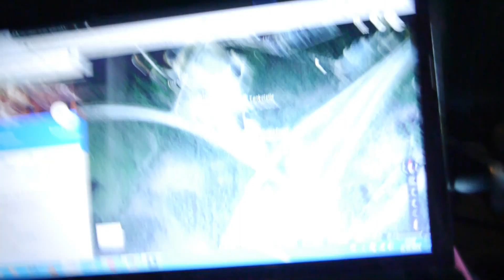Truck Doku Highlights Die verlorenen Szenen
Meine Ausrüstung :
Dji Osmo ( neue kamera)
Phantom 3 Standart
Sjcam 5000 elite
Sjcam 6Legend
Panasonice Lumix DMC G3
Die Coolpix
Wandler 24 v - 12 v
1800 w Wandler

Ihr wollt mir Helfen  zwecks   Ausrüstung usw

Ihr wollt immer auf dem Aktuellen Stand sein dann guckt euch besucht mich bei Facebook oder Instagram ;)